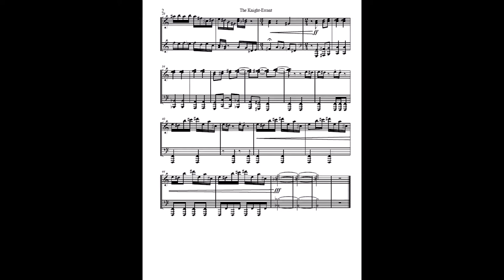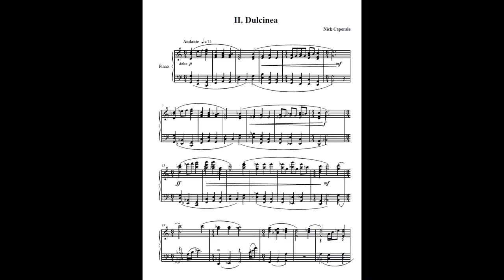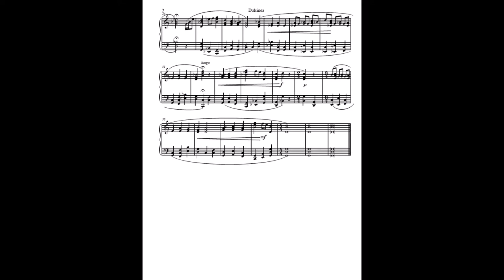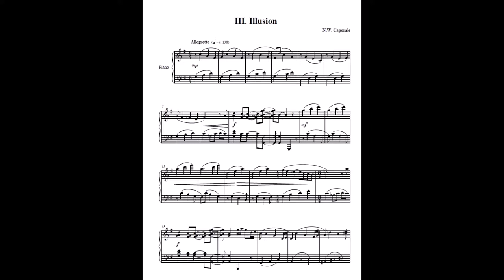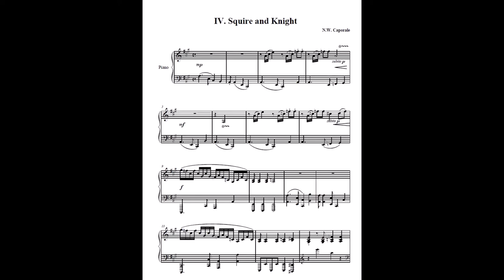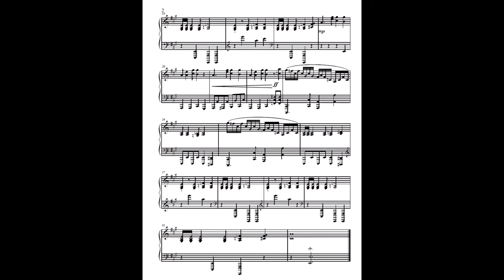Don Quixote Four Miniatures for Solo Piano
Written 2005
Performed 2005 by Sara Young

Program Notes

Don Quixote is comprised of four piano miniatures.  I draw a lot of inspiration from other forms of art.  Don Quixote was written in 1605 but the story is timeless.  The first movement, “The Knight Errant”, portrays our hero plodding along on his poor horse, in search of adventure.  “Dulcinea” represents the Don’s yearning and passion for a woman he can never have – namely because she doesn’t exist. In “Illusions” we have a quaint little melody but something isn’t quite right.  Every now and then a “shimmer” of reality flashes by and we know things aren’t always as they seem.  Most of us don’t mistake windmills for giants though.  “Squire and Knight” is blatantly Spanish.  I thought it an exciting way to end the piece.